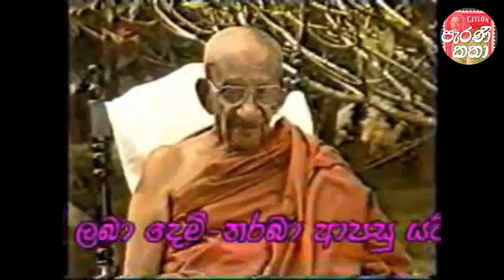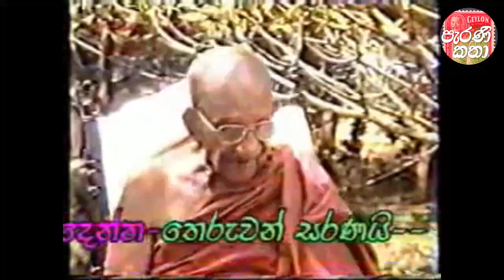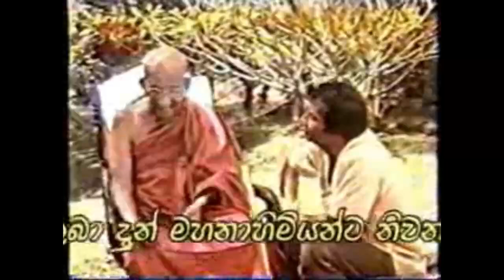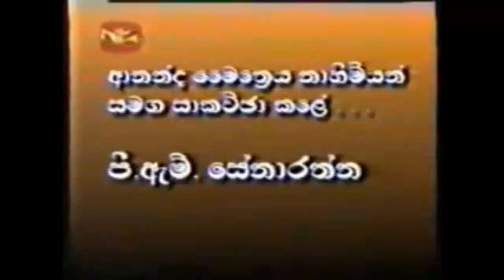ආනන්ද මෛත්‍රෙය නාහිමියන් සමග සිදුවුන විශේෂ සාකච්ඡාවක් | Special interview with Ananda Maitreya Thero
ආනන්ද මෛත්‍රෙය නාහිමියන් ගේ අපවත්වීම අලලා සිදු කෙරුණු වැඩසටහනක් ආශ්‍රයෙන් එහිදී විකාශය වූ එතුමා වහන්සේ සමග පැවති සාකච්ඡාවක්.

Non-Profit Channel.

WE ACT ACCORDINGLY TO THE SRI LANKAN COPYRIGHT ACT: In Sri Lanka, Part II of the Intellectual Property Act, No. 36 of 2003 replacing Part II of the Code of Intellectual Property Act, No. 52 of 1979.

PLEASE DON'T MAKE ANY STRIKES ON THIS CONTENT, AS WE RESPECT YOUR RIGHTS AND WILL PUT DOWN ANY NECESSARY CONTENT IMMEDIATELY.